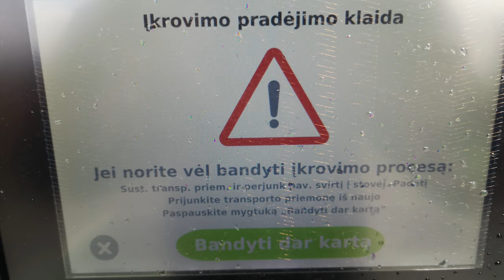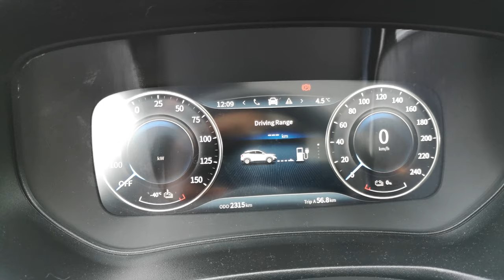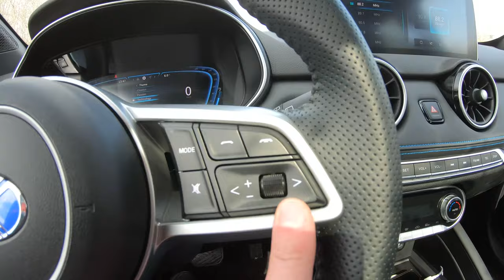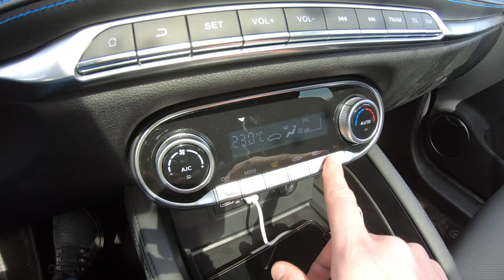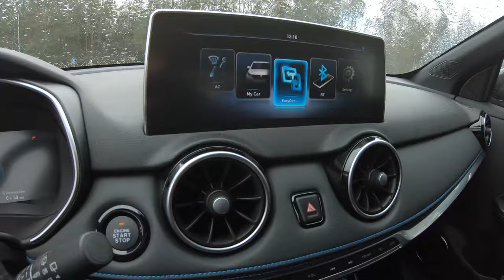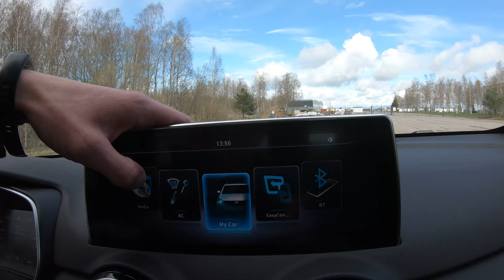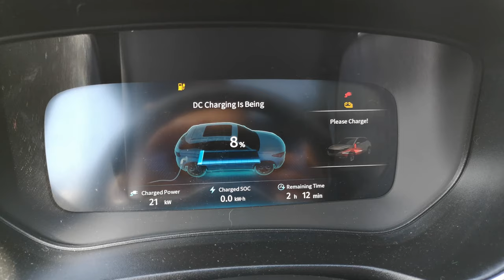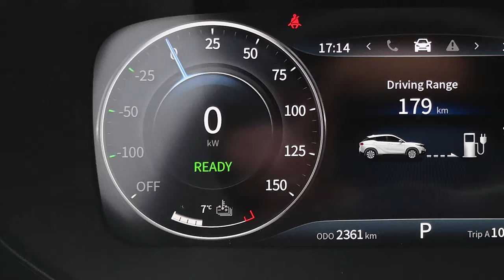Elektromobilis iš Kinijos Seres 3 | Apžvalga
Seres 3- DFSK Kinijos gamintojo elektromobilis. Jį jau galima užsisakyti ir Lietuvoje.

Techniniai duomenys:
Variklio galia: 120 kW (163 hp), 300 Nm (priekiniai varomieji)
Akumuliatorius: ličio geležies fosfato (LiFePO4) 53,61 kWh
Nuvažiuojamas atstumas: 320 km (NEDC)
Įkrovimo galia: AC 6,6 kW, DC (CCS) 60 kW
0-100 km/val.- per 8,9 s (priklauso nuo akumuliatoriaus temperatūros...)
Kaina Lietuvoje: 35 000 Eur

Jeigu ketinate pirkti, tai būtinai rekomenduoju išbandyti, nes yra dalykų, kurie gali nustebinti nelabai maloniai...